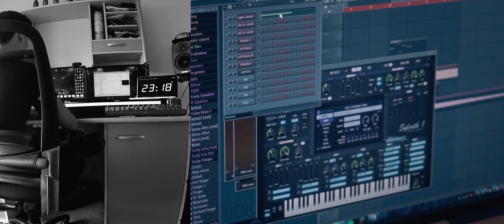Coone presents : Skills of Sephyx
Coone gave young talent Sephyx a surprise visit and gave him a challenge! Coone track. Remix. 90 Minutes! Check out the result and the included interview